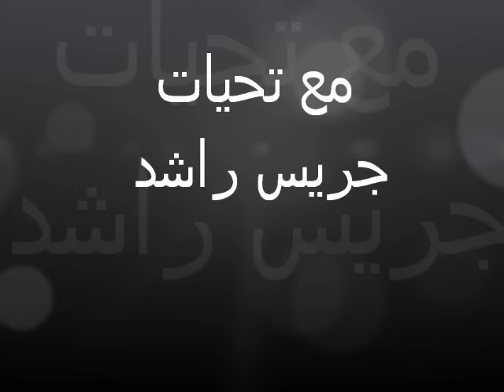ملحم زين بعدنا مع رابعه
ملحم زين يغني وديع الصافي